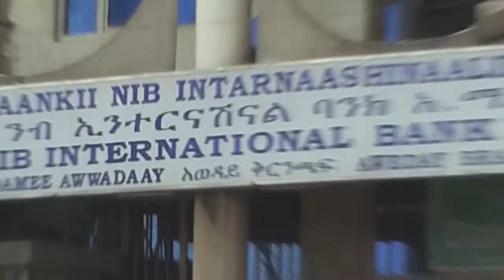Dire Dawa by Birhanu Tezera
Abo Dire. Fiker Nesh